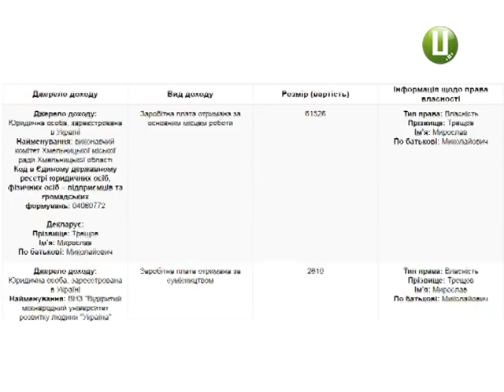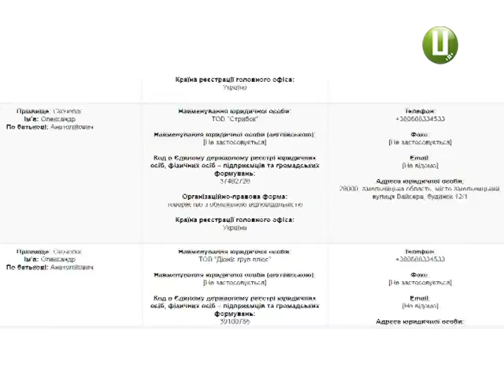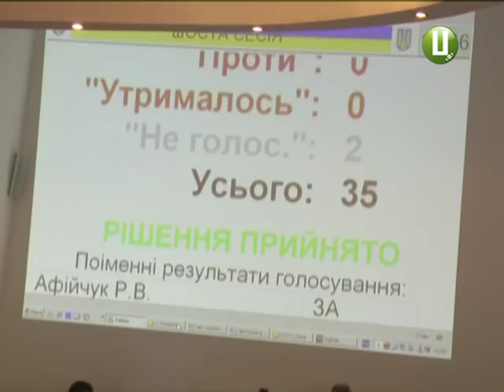«Цікавенькі» декларації хмельницьких «злидарів» на мерседесах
Декларації без декорацій. Наше дослідження статків посадовців та депутатів триває. Цього разу ми намагалися побачити найцікавіше. Кого з декларантів можна назвати злидарем? Хто має великі заощадження готівки при незначних доходах? Та хто запізнився із поданням декларації та мусить сплатити штраф. Про це розлого – далі у сюжеті.